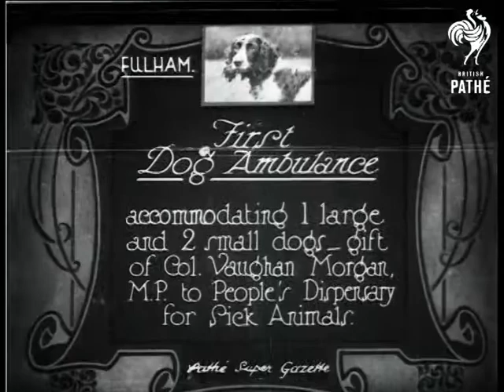First Dog Ambulance (1925)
Item title reads - First dog ambulance accommodating one large and two small dogs - gift of Colonel Vaughan Morgan, M.P. to People's Dispensary for Sick Animals.  Fulham, Greater London.

M/S of a small cart on wheels pulled down the street by a man and a woman.  They knock at the door of one of the houses.  M/S as the man opens the box at the side and takes out a small round wire container. M/S as a small dog is brought out of the house and put in the container, the lid is shut and the container slides back into the cart, the side is then closed and secured.  M/S as they wheel it further down the street.  M/S of the vet winding a bandage around a small dog's leg as it is held up by its owner.

M/S of the lady with the cart, various shots as they try and put the dog in the container but it will not lie down and struggles. They also have trouble putting it back into the cart and closing the door.  M/S as the old bandage is taken off the dog's leg.

Note: a yellow tinted version exists.  The cuts run from 01:26:43 to the end of the item.
 FILM ID:442.14